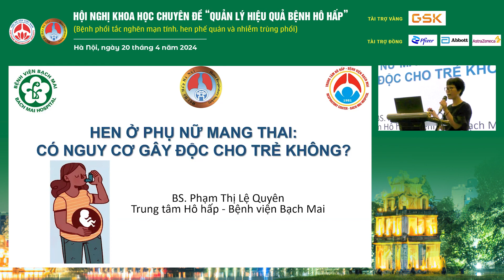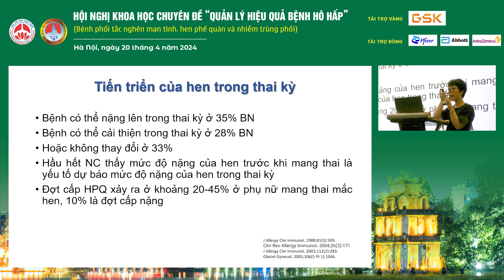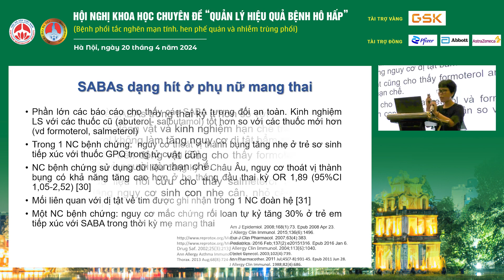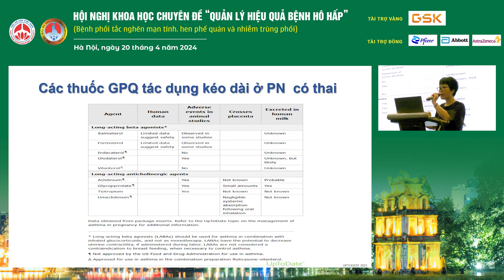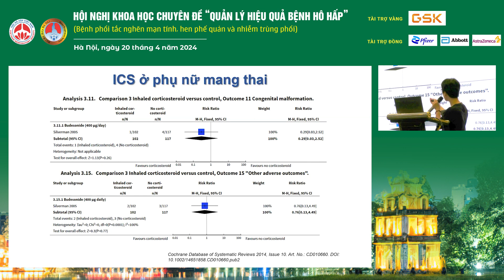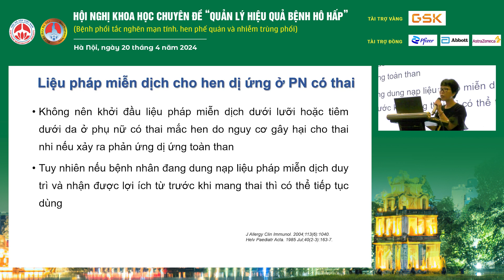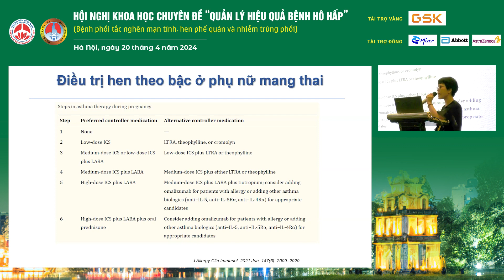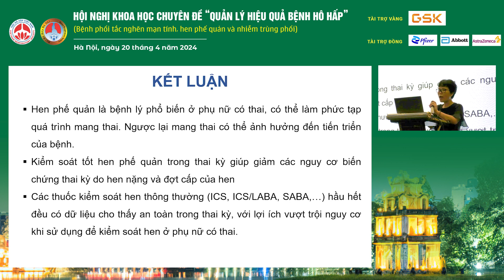HEN Ở PHỤ NỮ MANG THAI CÓ NGUY CƠ GÂY ĐỘC CHO TRẺ KHÔNG?